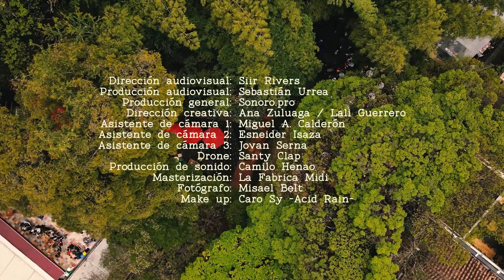Eva Peroni - Luz de la tierra Liveset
Estas melodías honran a la tierra nuestra madre, nuestro hogar y refugio.
presentación en Destino sonoro. Medellin-Colombia